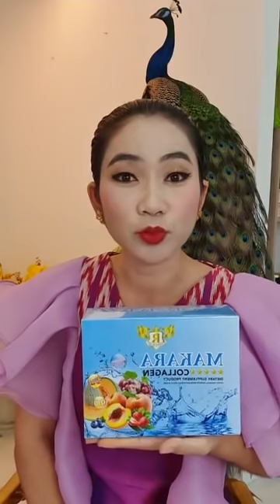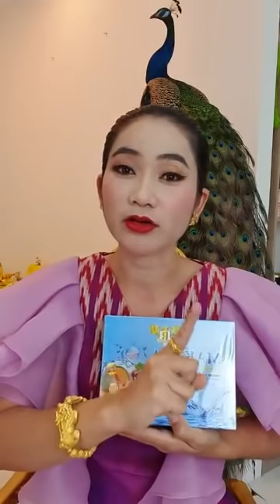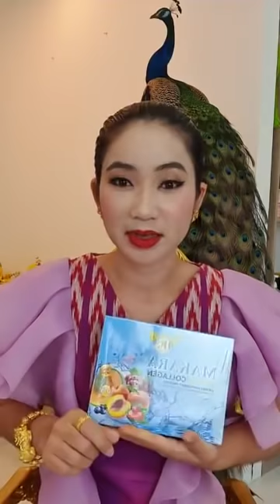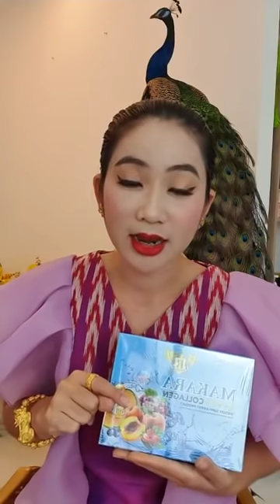ចៅម៉ែ៖ មេរៀនហុងស៊ុយប្រចាំខ្លួនរបស់អ្នក​គឺ...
Credit to: ចៅម៉ែ (វិមានរចនា Rachna Palace Thailand)
Edit by: Masterlife168
Thumnail edit by Photoshop
Video edit by Adobe Premiere